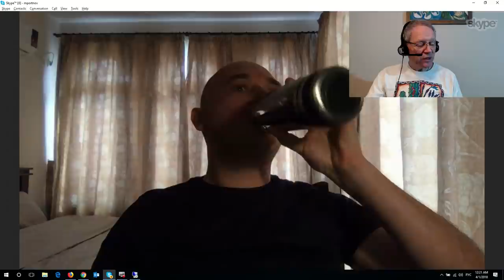США 5169: Слушать себя - именно так Дмитрий из Иваново/Болгарии преодолел проблемы со здоровьем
Слушать себя - именно так Дмитрий из Иваново/Болгарии преодолел проблемы со здоровьем
Ссылки на канале SiliconValleyVoice /школа Михаил Портнов:

Алексей Сергеевич Реснянский, диетолог-программист поставит психологический диагноз, "исцелит" от диабета и поможет сбросить вес на диете в 300+ ккалорий в день.